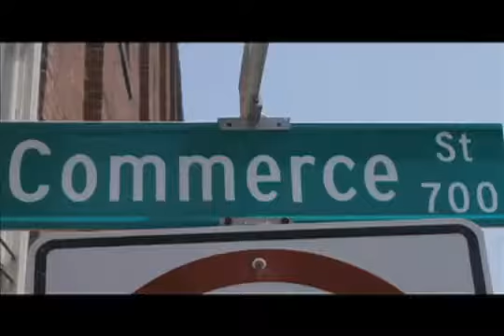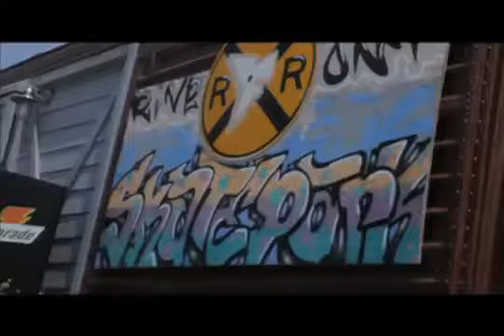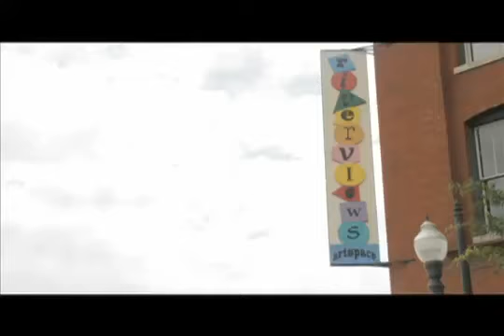"Get Downtown" Music Video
Tim Wadsworth starring in "Get Downtown" filmed in Lynchburg, Virginia in the summer of 2011

Music video "Get Downtown"
Produced by July-Gemini Entertainment and MG Productions.